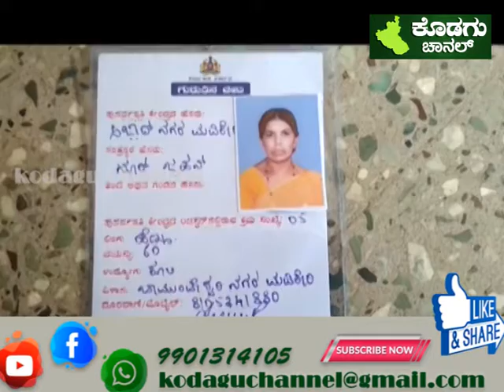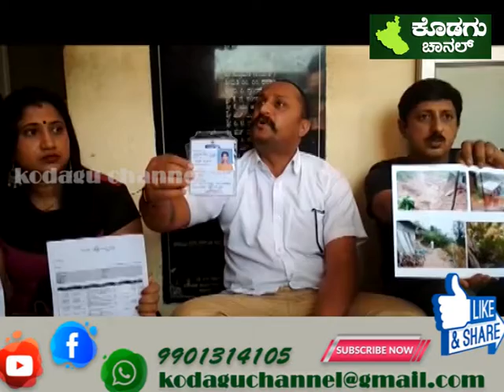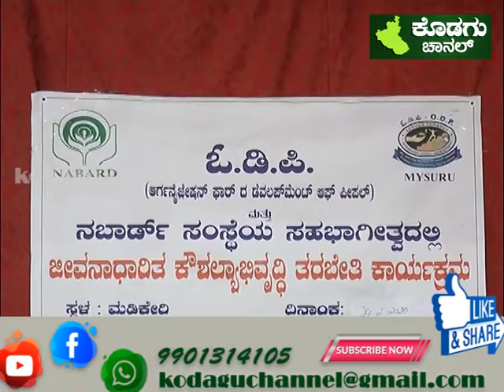25 FEBRUARY 2020 KODAGU CHANNEL NEWS